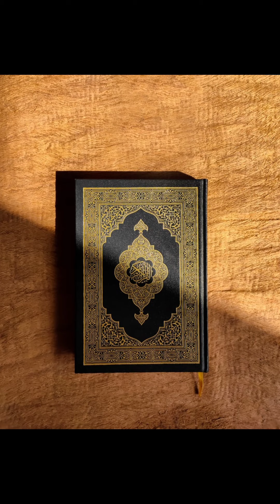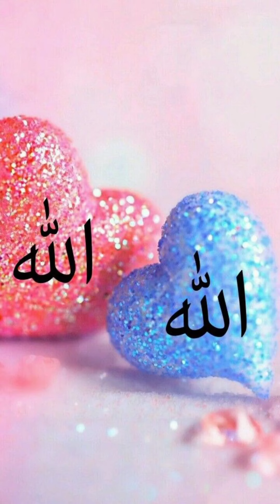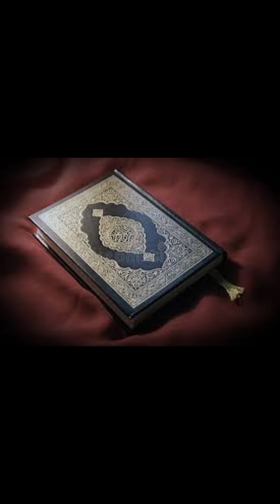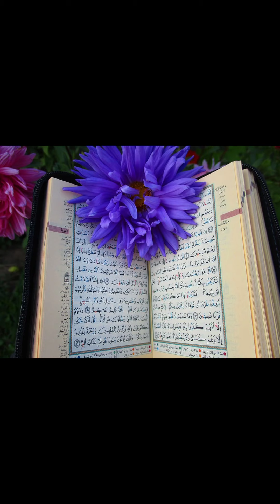New Islamic video 2021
❤️ *بِسمِ اللہِ الرَّحمٰنِ الرَّحِيم ۔ شُروع اَللہ کے پاک نام سے جو بڑا مہر بان نہايت رحم والا ہے۔❤*

*❣️السلام عليكم❣*

*❤اَللّٰھُمَّ صَلِّ عَلٰی مُحَمَّدٍ وَّعَلٰٓی اٰلِ مُحَمَّدٍ کَمَا صَلَّیْتَ عَلٰٓی اِبْرَاھِیْمَ وَعَلٰٓی اٰلِ اِبْرَاھِیْمَ اِنَّکَ حَمِیْدٌ مَّجِیْدٌ*

*اَللّٰھُمَّ بَارِکْ عَلٰی مُحَمَّدٍ وَّعَلٰٓی اٰلِ مُحَمَّدٍ کَمَا بَارَکْتَ عَلٰٓی اِبْرَاھِیْمَ وَعَلٰٓی اٰلِ اِبْرَاھِیْمَ اِنَّکَ حَمِیْدٌ مَّجِیْدٌ❤*

*❤اے اللہ پاک ہمیں سیدھے راستے پر چلنے اور حلال رزق کمانے کا عادی بنا اور ہمیں حاسدین کے حسد سے محفوظ رکھنا۔❤*
*❤امین یارب العلمین❤️*